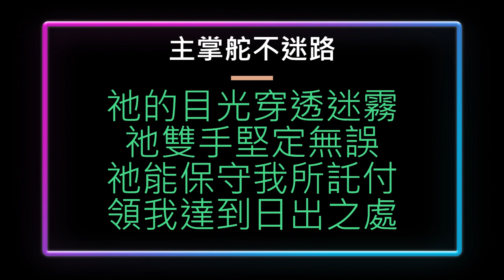86. 主掌舵不迷路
主掌舵不迷路

一艘豪華遊輪橫渡
途中遇見大濃霧
全速穿越海洋深處
一點不減航行速度

人生如船海上迷路
不知將前往何處
恐懼灰心絕望無助
深盼有人引路救贖

船長經驗豐富
視線並不受阻
他在船最高之處
我主掌舵不迷路

祂的目光穿透迷霧
祂雙手堅定無誤
祂能保守我所託付
領我達到日出之處

提摩太後書一12